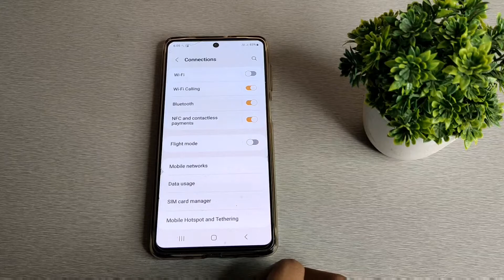how to on Wi Fi calling in sumsung